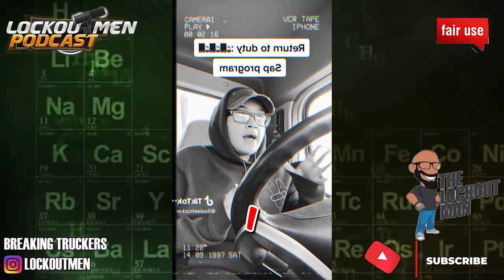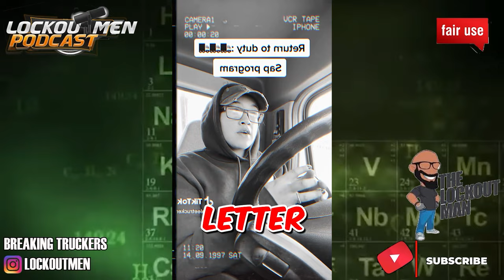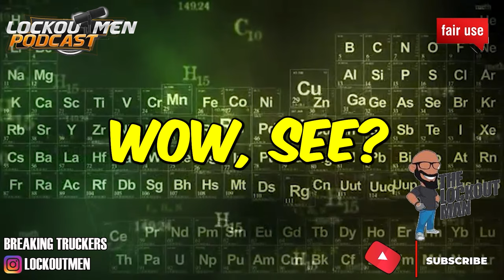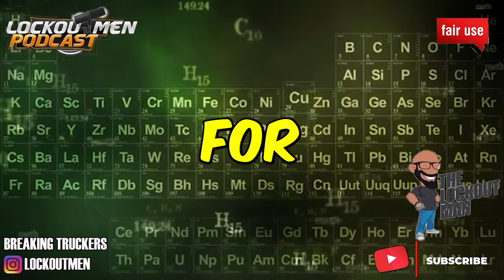I HAD TO FIGURE OUT THE S.A.P. PROGRAM | The Lockoutmen Podcast 🎙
In Today’s Episode: I HAD TO FIGURE OUT THE S.A.P. PROGRAM
🕐Time Stamps🕐

If you enjoyed this video, please...